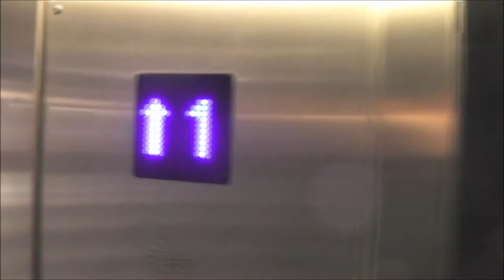ITK MRL Traction elevator @ MOOD Stockholm